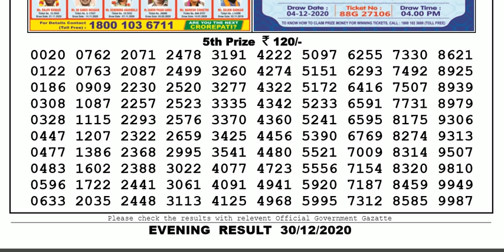Lottery Sambad Lottery Live 08.00pm 30.12.20 Nagaland State Lottery Result